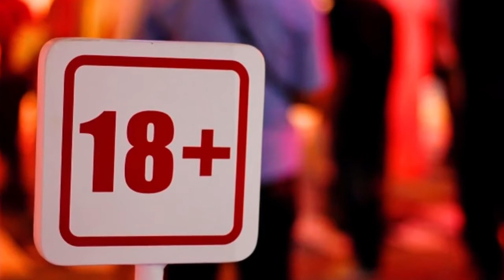दुबई की अजीबो गरीब कानून Dubai ki Ajiibo Gareeb Kaanoon0